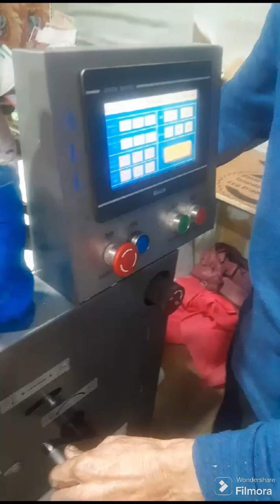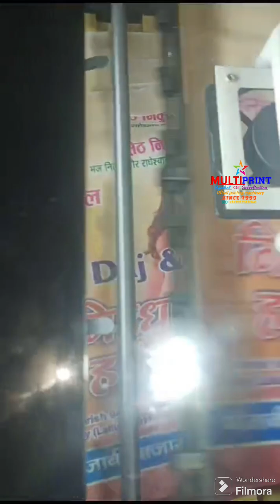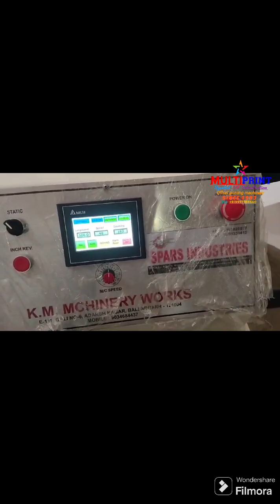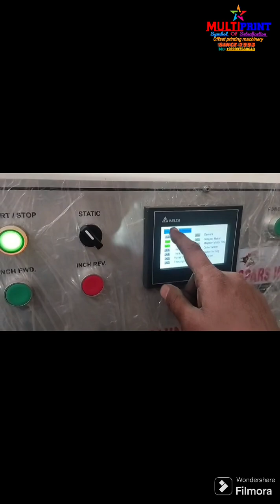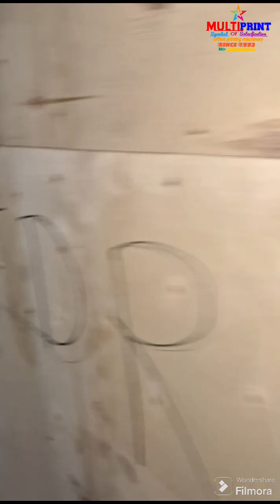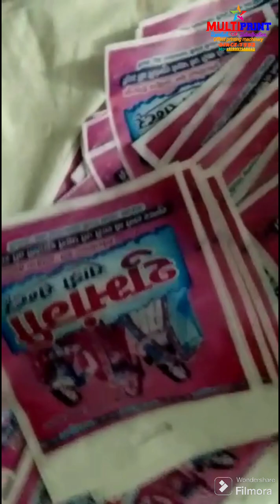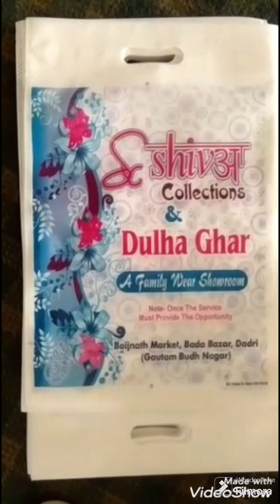17 July 2024